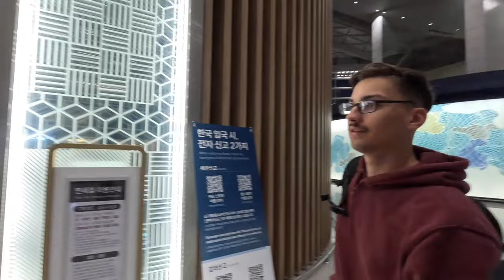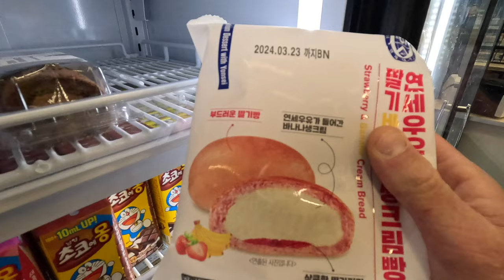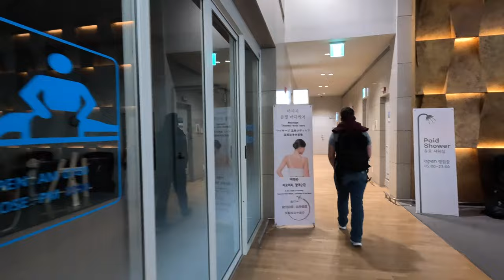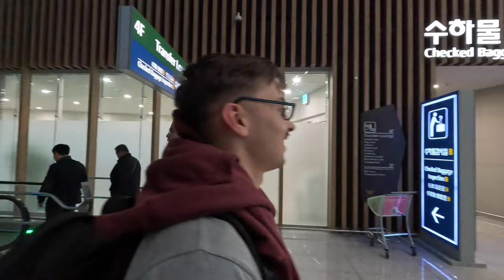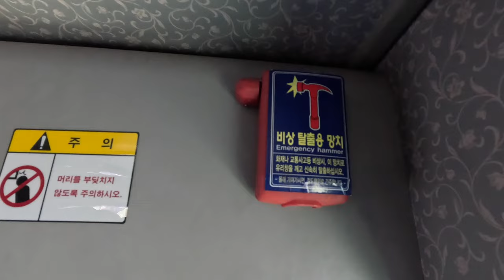Flying to the Philippines | Manila, Philippines | 03/19 - 03/21/2024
6 years old. good.